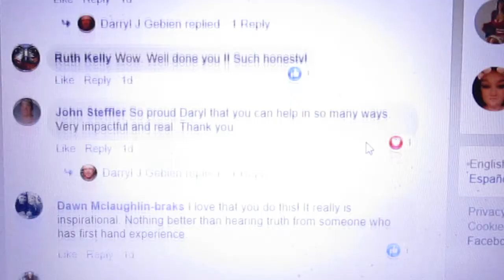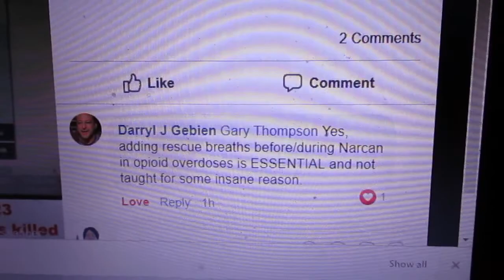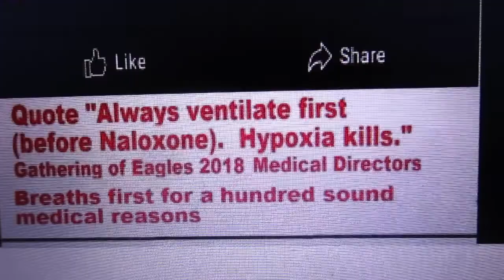No brain'er we are all being murdered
May 16, 2019 Darryl Gebien MD Queens Park Bill 105 'Police Naloxone training' quoted over and over "Rescue breathing" Darryl don't insult EMS they know exactly what to do no Naloxone available

Phone call May 15, 2019 College of Physicians and Surgeons quote "We would not teach that.  Not in our mandate to give clinical advice" CPSO it's your powerpoint

May 16, 2019 Natalia Kusendova RN Conservative MPP trying to save everyone's life At 5 min 45 seconds quote staff "Don't know the numbers (non ODs killed) we are aware errors are being made"  The coroners office has been burying the info for years.

Ontario Chiefs of Police 'Face the Fentanyl' I am the only comment under the cops video

Face the Fentanyl Signs prove you are alive needs breaths ASAP

Face the Fentanyl Protocol "Start CPR" dead wrong it's first aid rescue breaths ASAP

'Gathering of Eagles 2018'  Medical Directors quoted "rescue breaths first" essential for a hundred sound medical reasons

Conversation with David Renwick General Manager Adapt Pharma agrees lack of rescue breathing is increasing morbidity and mortality non ODs and ODs  Read YouTube comment box links

Saint Joseph's University 'Institute for Clinical Bioethics' liked my comment "This injustice negates all things positive"

Psychological terrorism workplace harassment and bullying Common quotes Pharmacists; EMS; MDs and RNs while crying "I know they are increasing morbidity and mortality any respiratory emergency patient with chest compressions and/or oxygen deprivation"